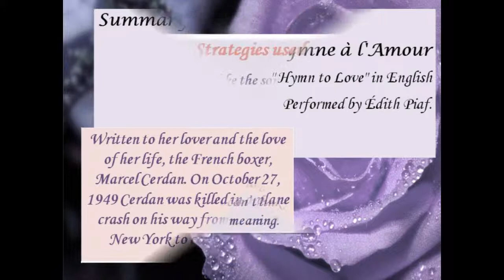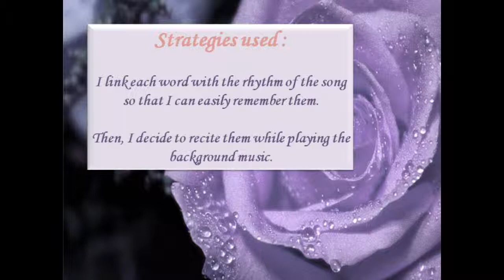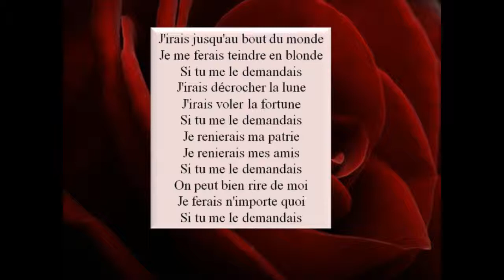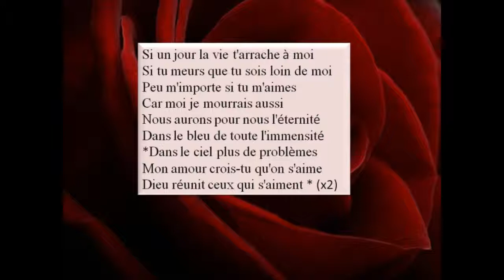Learning French through listening a song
I like this song very much. And I need to do it into video format so that I can hand in my assignment to my lecturer.